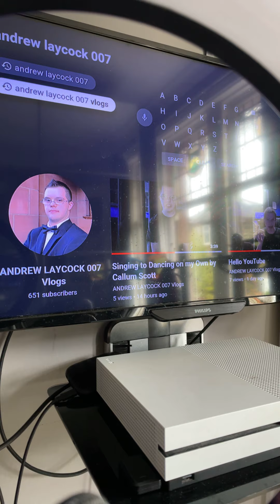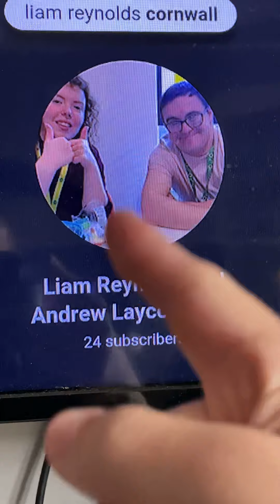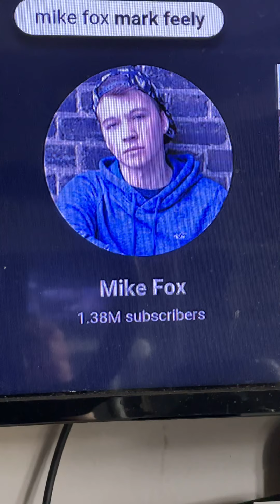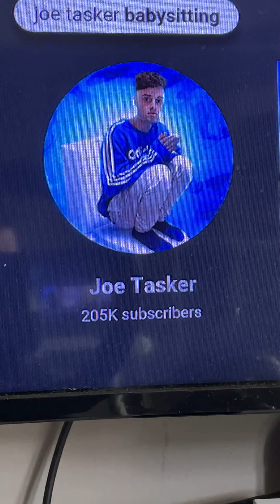1 Patrick Boyce
2 James 9: 16
3 Liam Reynolds Andrew Laycock 007 Vlogs
4 Cool Andrew Laycock And Callum Gordon Vlogs
5 King of the Wolves
6 Maxo Miller
7 Lindsay Riley
8 Chloe Boyce
9 Adam Graham
10 William McCann 310
11 Joanne McDonald

Shoutout to my Favourite YouTubers

1 Mcjuggernuggets
2 Kid behind a Camera
3 Lance Stewart
4 Adam B
5 The Ace Family
6 Ashley May
7 Courtney Hadwin
8 Billie Eilish
9 Chloe Taylor UK
10 Mike Fox
11 Lee Hinchcliffe
12 Ellie Hinchcliffe
13 Joe Tasker